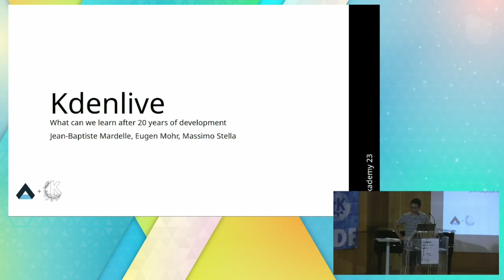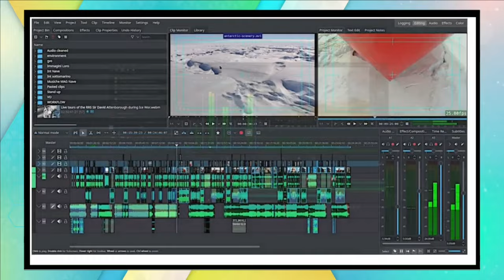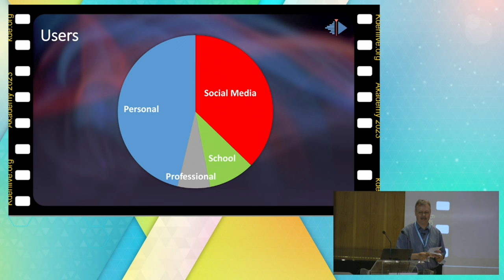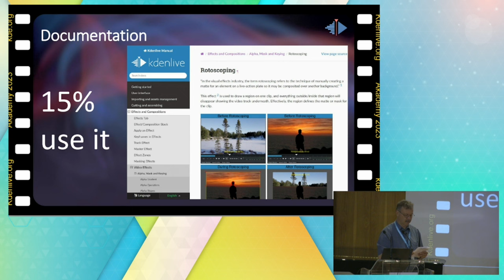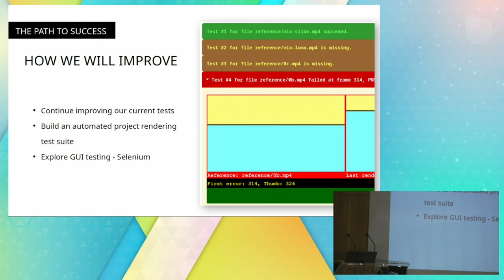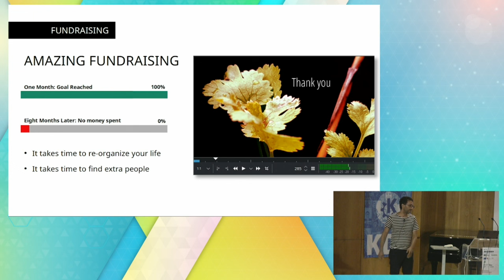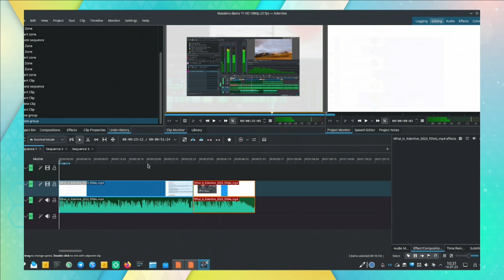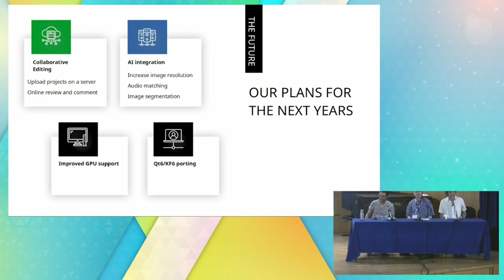Akademy 2023: Keynote: Kdenlive - what can we learn after 20 years of development?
Last year marked the 20th anniversary of the Kdenlive video editor, and the start of a shift in our development. Discover the team behind this very popular project, and what we learned during these years - what are our strengths, how we are organizing our roadmap and what we are planning to avoid past mistakes and keep growing.